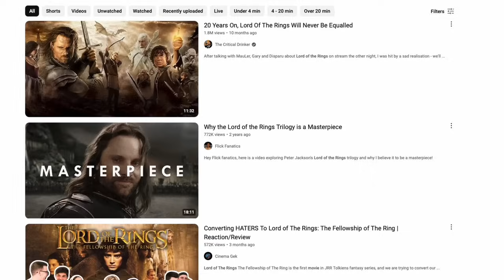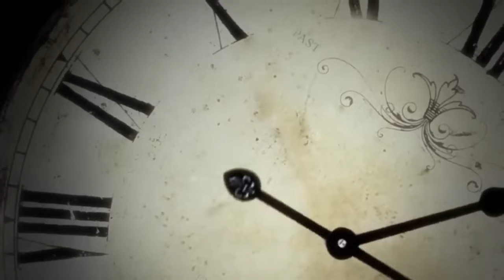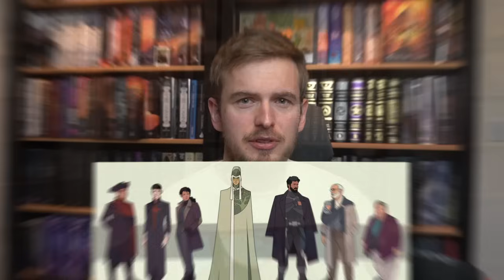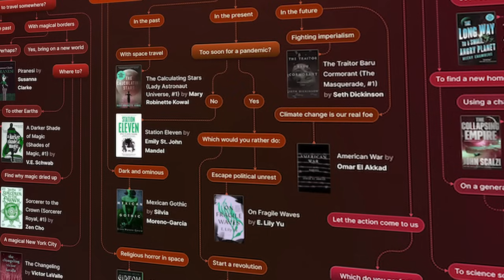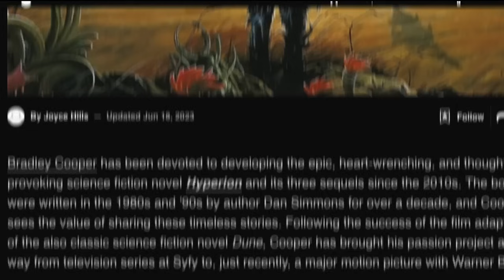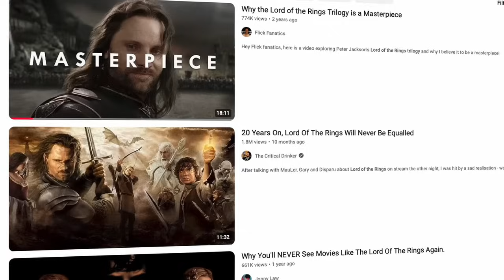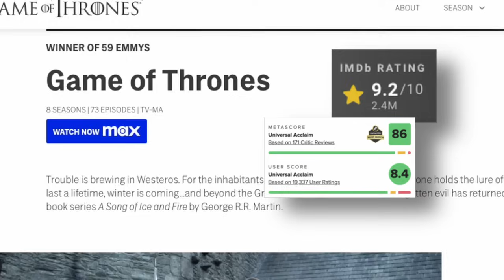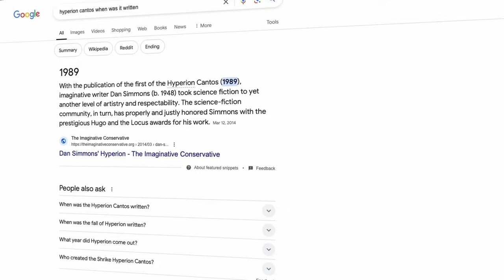The Greatest Sci-Fi Book That Can Never Be Adapted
Let's talk about arguably the greatest sci-fi book that will never get adapted - Hyperion by Dan Simmons!

🢚Thank you to my Patreons - I literally wouldn't be able to do this without you!

Other links!

0:00 - Intro
1:00 - Part 1: Overview of Hyperion
6:53 - Part 2: History of Adaptations
14:31 - Part 3: Why Hyperion Should be adapted now